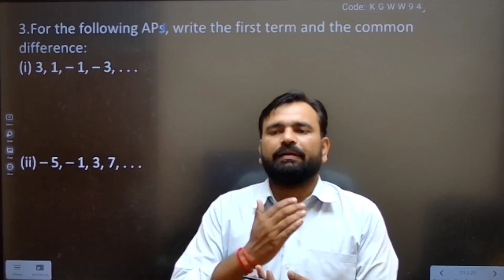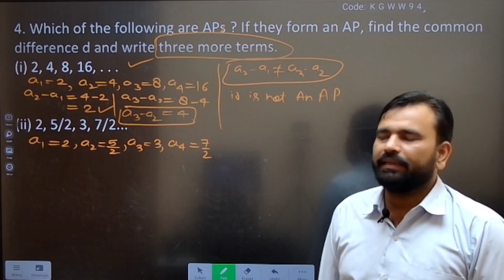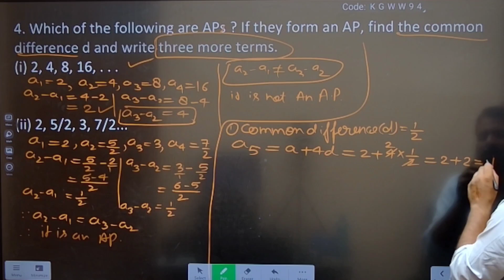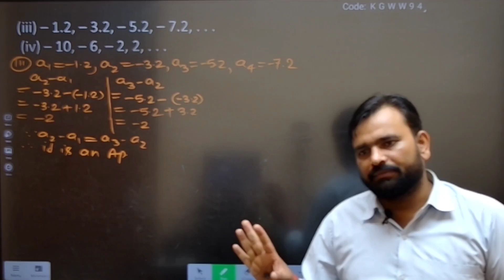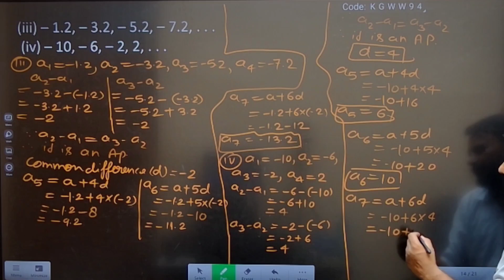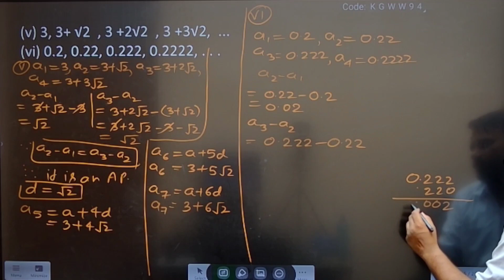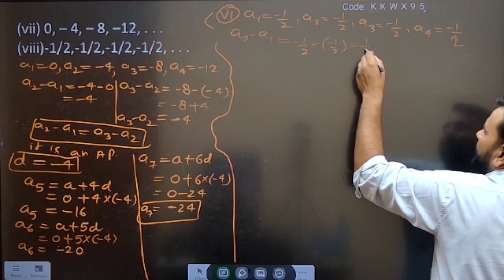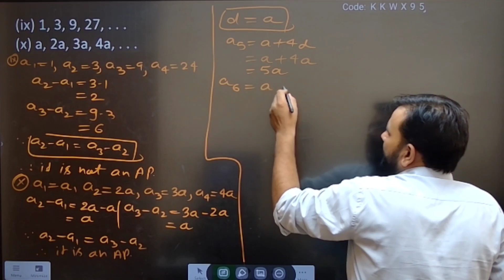Class-10th Maths|| Chapter-Arithmetic Progression|| Excercise-5.1